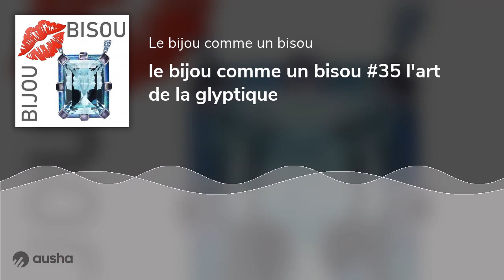le bijou comme un bisou #35 l'art de la glyptique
Il était une fois l’art de la glyptique...
La glyptique vient du mot grec glyptós qui signifie objet gravé.
En matière d’art, il consiste à graver et à sculpter des pierres dures, précieuses ou fines.
Les sceaux cylindriques de la région de Sumer, en basse Mésopotamie, témoignent les premiers de cet art et datent de 5000 ans avant J.C. Le sceau sert à apposer sa signature et à indiquer sa position sociale, la glyptique a donc une fonction utilitaire, un peu comme un logo aujourd’hui.
La glyptique débouche sur 2 techniques : l’intaille et le camée.
Dans l’intaille, le motif est gravé en dépression, c’est-à-dire en creux dans la matière.
Dans le camée, c’est l’inverse, la pierre est sculptée en relief.
La glyptique est devenue un métier rare. Depuis 1995, aucun enseignement national n’est dispensé.
Le savoir-faire de la glyptique est, en France, inscrit à l'Inventaire du patrimoine culturel immatériel à la direction générale des Patrimoines, du ministère de la Culture. En tout il doit y avoir à peine 10 glypticiens en France dont le plus connu est certainement le Maître d’art Philippe Nicolas qui réalise des pièces uniques pour la haute joaillerie de Cartier.
Ainsi se termine cette histoire d’Il était une fois le bijou. Si cette histoire vous a plu, partagez la autour de vous, pour vous aussi envoyer plein de bijou bisou et encouragez moi en me mettant plein d’étoiles et de like.
A demain pour un prochain bijou, un nouveau bisou du soir